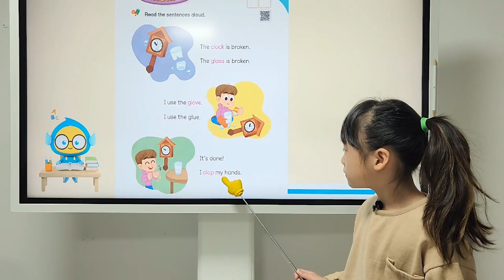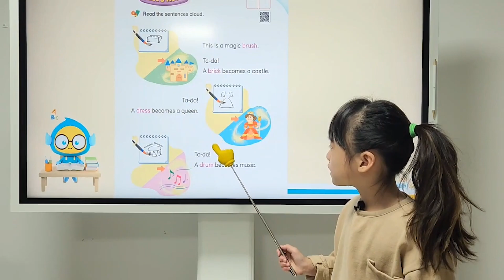2023 잉글리시아이 포트폴리오 콘서트 인천광역시 서구 원당동 영어학원 검단금호센트럴점 남한율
2023 잉글리시아이 포트폴리오 콘서트 인천광역시 서구 원당동 영어학원 검단금호센트럴점 남한율 - AIQV PHONICS 3A